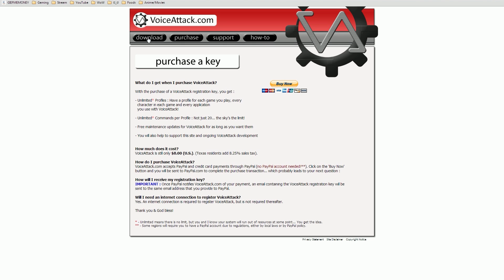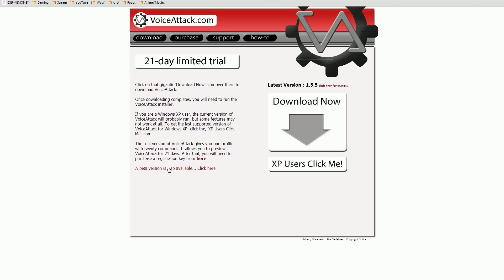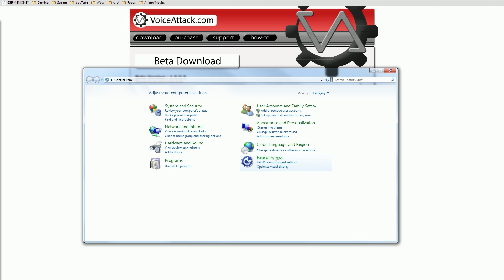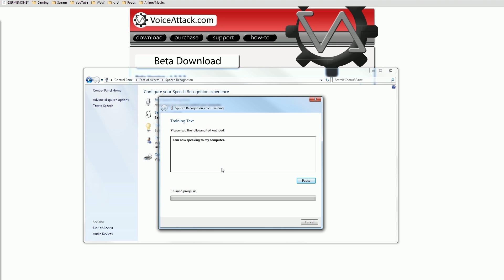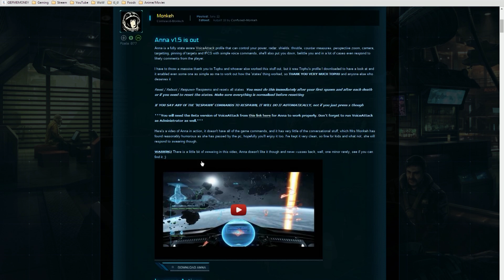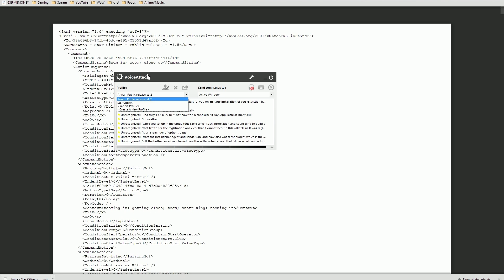Voice Attack (A.N.N.A) Guide for Star Citizen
Voice Attack tutorial and guide! Step by step guide installing Voice Attack, the ANNA profile, and how it works in Star Citizen.

Star Citizen is an upcoming space trading and combat simulator video game for Microsoft Windows, OS X and GNU/Linux. Star Citizen will consist of two main components: first person space combat and trading in a massively multiplayer persistent universe and customizable private servers (known as Star Citizen), and a branching single-player and drop-in co-operative multiplayer campaign (known as Squadron 42). The game will feature Oculus Rift support.

Both Star Citizen and Squadron 42 are set in a 30th-century Milky Way centered around the fictional UEE (United Empire of Earth), an analogue of the late Roman Empire. A central theme of the game is citizenship (or lack thereof) in the UEE, which must be earned through player actions (such as completing a period of military service). It is anticipated that Citizens will enjoy certain in-game benefits, for example paying a reduced tax rate or having easier access to interspecies trade, but the exact details are yet to be determined.

A strong focus will be placed on player interaction, with player behaviour influencing and being influenced by a dynamic economy system.

Star Citizen is currently being developed by Chris Roberts' Cloud Imperium Games, founded in 2011. Roberts' previous works include games such as Wing Commander, Wing Commander: Privateer,Starlancer and Freelancer.